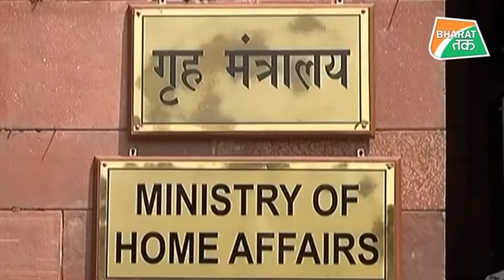कोरोना से जुड़े आंकड़े कर रहे हैं ‘गुड न्यूज़’ की ओर इशारा